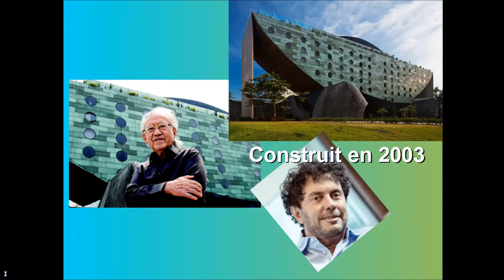HOTEL UNIQUE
Un hôtel monumental étonnant situé à Sao Paulo et conçu par l'architecte brésilien Ruy Ohtake !